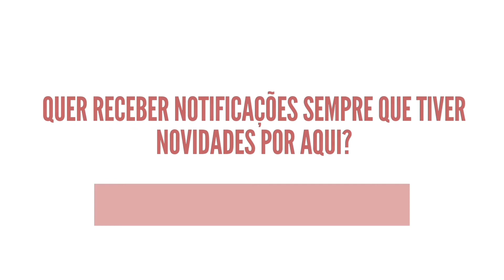Avarandado (Caetato Veloso) - Dandara Ruffier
Conheci essa musica semana passada, na voz do incrível Joao Gilberto. Depois que você escuta a versão dele é quase impossível gostar de outra versão, a voz sussurrada e o violão tão preciso prendem a gente de um jeito...João Gilberto é paz. Eu não parei de ouvir e hoje decidi estuda-la e gravar.
Apenas voz, eu e eu :)
Espero que gostem!
Curtam, compartilhem, comentem!